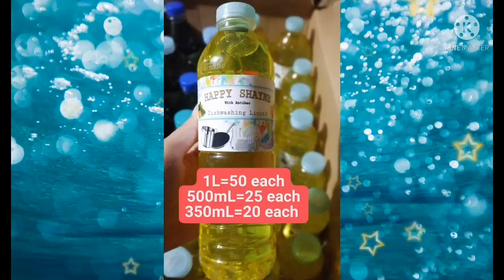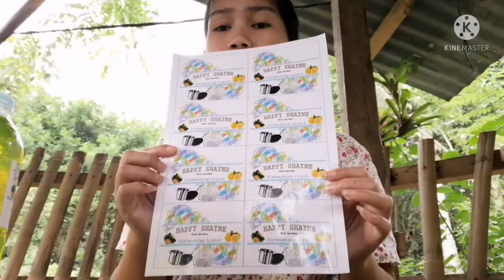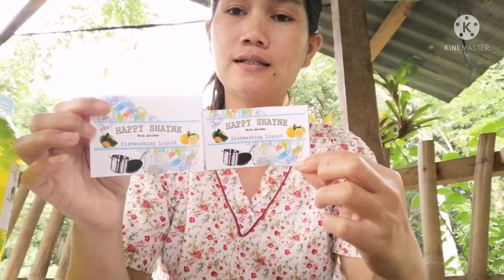puts sticker label on my small business dishwashing liquid,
Put sticker label on my small business dishwashing liquid.

Happy Shayne Minimart